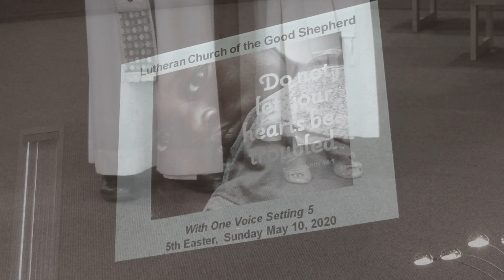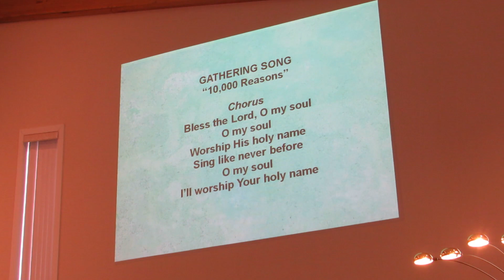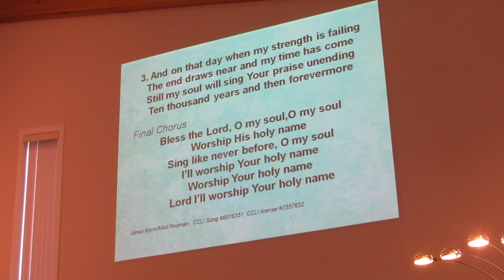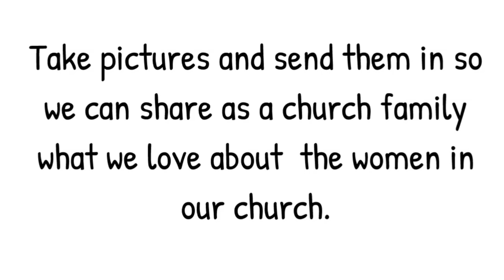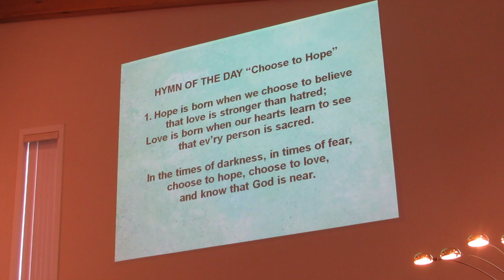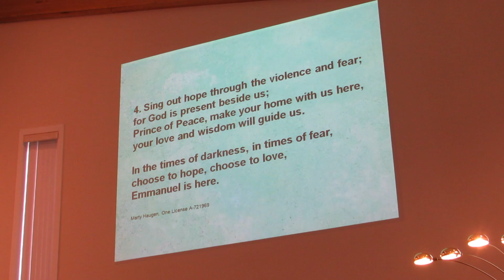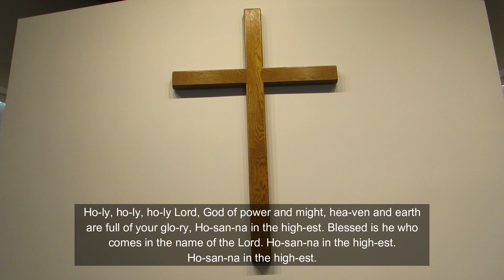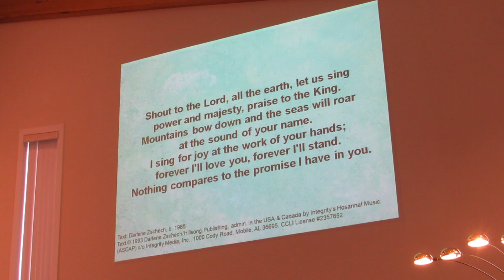Worship service May 10, 2020